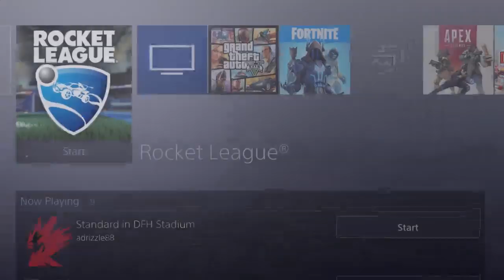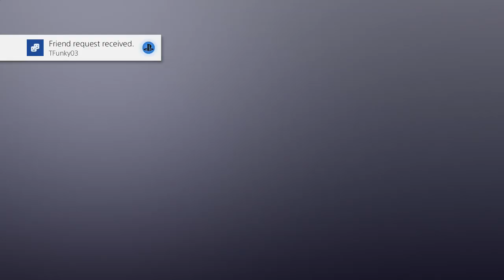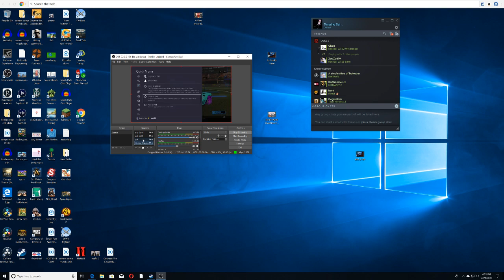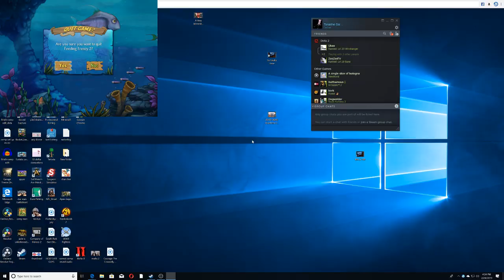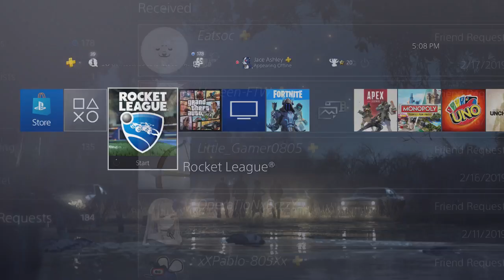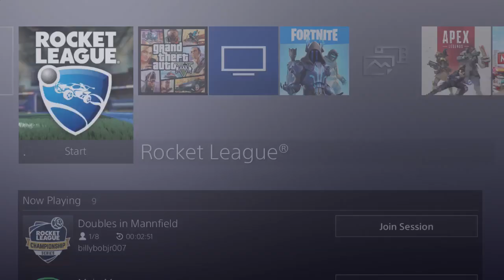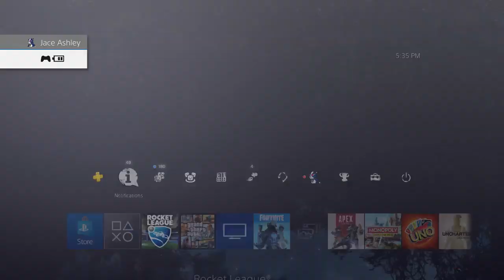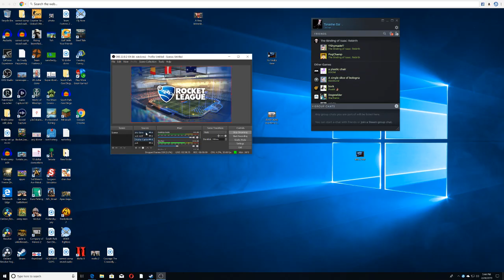Rocket League Multiplayer/Tradespt 197 Looking For Toppers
im just a small time streamer for small time people